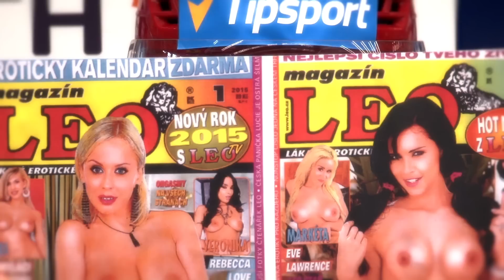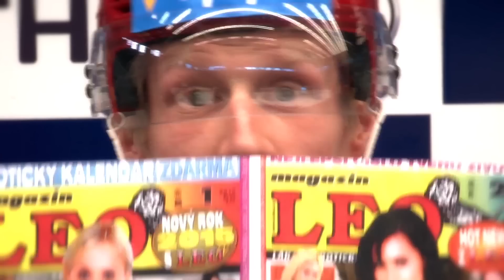Královský ples 2016 – půlnoční překvapení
II. Královský ples, jehož patronem byl opět hokejový klub Mountfield HK, se vydařil na jedničku. Návštěvníci si užili spoustu doprovodného programu a zábavy, o půlnoci je čekalo také jedno překvapení – netradiční vysvětlení některých hokejových termínů.